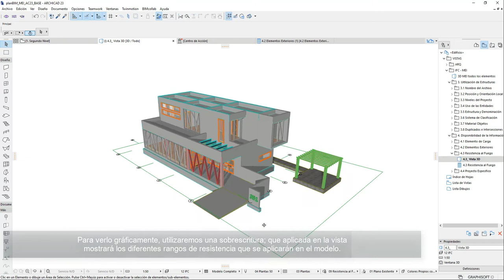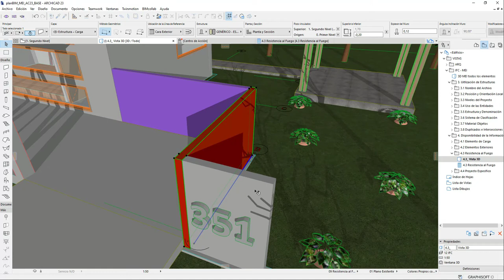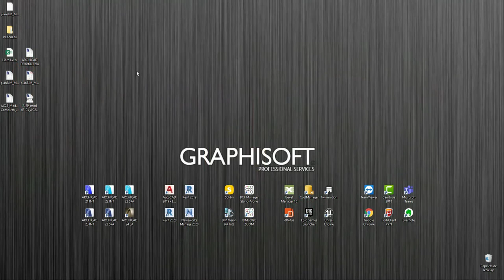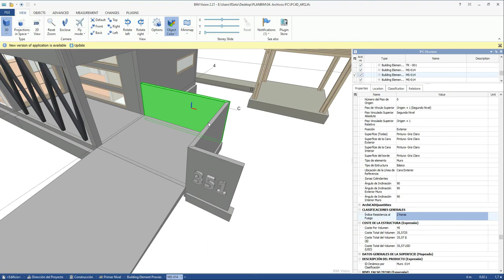Tutoriales MEI Archicad | 4.3 Resistencia al fuego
Resistencia al fuego: Asigna la propiedad FireRating a los objetos, cuando corresponda.

Consejo: aplicar el estándar existente utilizado en el país correspondiente.